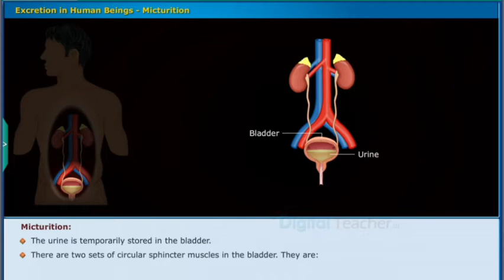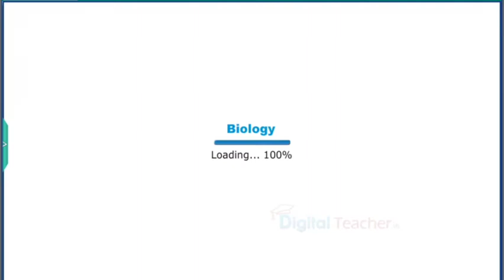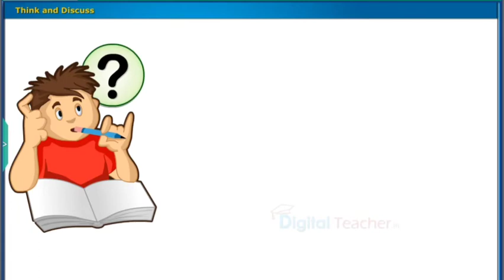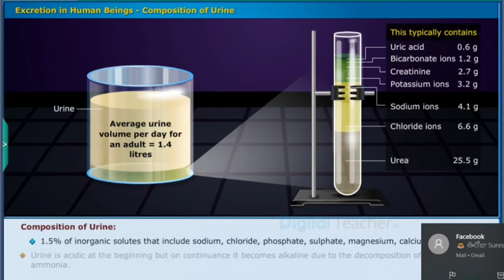10th class biology topic 6 Micturition